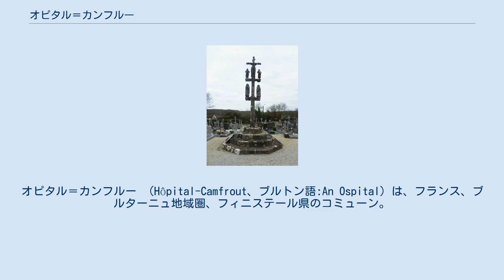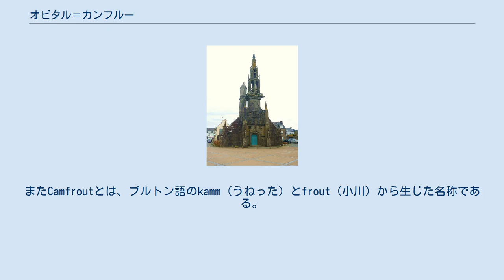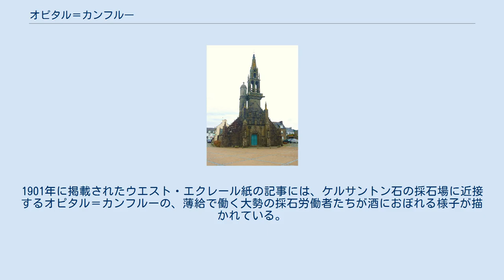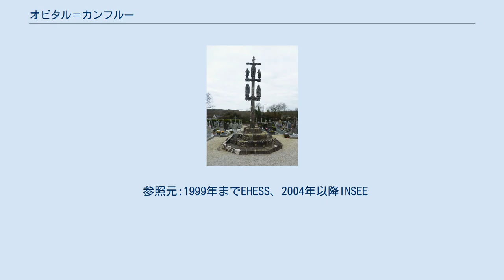オピタル＝カンフルー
オピタル＝カンフルー （Hôpital-Camfrout、ブルトン語:An Ospital）は、フランス、ブルターニュ地域圏、フィニステール県のコミューン。
ロピタル＝カンフルー（L'Hôpital-Camfrout）との表記がされることもある。
 オピタル＝カンフルーは、ブレスト停泊地の南東部にある半島上にある。
この半島は北側をオピタル川の河口、南側をオーヌ川の河口とに挟まれ、オーヌ川左岸の海を挟んでランデヴェネックと向かい合っている。
 オピタル＝カンフルーの町は標高6mの位置にあり、高潮の時は海となるリアス式海岸を背景としている。
また町は、小さな海岸河川カンフルー川に架かる下流最後の橋がある。
町の外に出れば丘が多く、ちょうど東側にアレ山地があるために標高が93mになる。
町はアルモリカ地域圏自然公園の一部となっている。
ティビディ島は行政上オピタル＝カンフルーに属する。
 1870年頃ウジェーヌ・ブーダンが描いたオピタル＝カンフルーの風景 教区教会のファサードに集まる、民族衣装を着た人々。
1900年頃 オピタル（hôpital）という名称は中世にさかのぼる。
またCamfroutとは、ブルトン語のkamm（うねった）とfrout（小川）から生じた名称である。
地名は時代とともに変化した。
Gamfrout（1394年）、Galfrout（1489年、1574年）、L'Hospital Galfrout ou Camfrout、L'Hôpital du Frout、Notre-Dame de Galfrout（1701年）などである。
 オピタル＝カンフルーは、もともとはランデヴェネック修道院傘下の小修道院で、慈善宿泊施設を併設していた。
1072年、ランデヴェネック修道院長によってノートルダム・ド・カリスタンの名の下に施設付司祭職が設置された。
修道士たちは、イロワーズ海に面したサン・マチュー・ド・フィーヌ・テール修道院からランデヴェネック修道院へ、そしてサンティアゴ・デ・コンポステーラの巡礼路へ向かう巡礼者たちに対応するため、おそらく宿泊施設のようなものを運営していた。
12世紀、聖ヨハネ騎士団がラ・フイエにあるコマンドリー（騎士団領）へ移住してきた。
そこでは規律が保たれ領地からあがる収益が受け取れた。
オピタル＝カンフルーは、かつてはコルヌアイユ司教区に含まれるアンヴェックの小教区であった。
正式に教区に格上げされたのは1821年である。
 教区教会は、聖ゲノレの同伴者聖イデュレの聖遺物を収蔵している。
 オピタル＝カンフルーは、何世紀にもわたってローマ軍団、略奪者、入植者、巡礼者、旅の商人たちが海上および陸上のルートとして通過してきた。
ダウラ修道院の伝説的な創設者聖ジャウア、ランデヴェネック修道院の伝説的創設者聖ゲノレといったブリトン人たちはオピタル近郊に6世紀に上陸した。
ノルマン人も10世紀に上陸している。
 11世紀の公文書は、ヒベルニア（アイルランド島）やスコットランドの巡礼者たちがランデヴェネック修道院へ巡礼に向かうための中継地がオピタル＝カンフルーに建設されていたことを示している。
 オピタルの名の由来は、かつてオピタル＝カンフルーにあった病院（おそらくハンセン病患者専用であった）である。
運営は聖ヨハネ騎士団が主導し、ノートルダム・ド・ダウラ修道院に属するカンフルー小修道院の中にあった。
 アンシャン・レジーム時代のロピタル＝カンフルーは本質的に漁業の小教区であったが、アマ栽培の文化が根付いていた。
羊毛の生産も行われていた。
 周辺のコミューンと同様に、20世紀初頭のオピタル＝カンフルーはアルコール依存症の問題と直面していた。
1901年に掲載されたウエスト・エクレール紙の記事には、ケルサントン石の採石場に近接するオピタル＝カンフルーの、薄給で働く大勢の採石労働者たちが酒におぼれる様子が描かれている。
 オピタル＝カンフルーの戦死者慰霊碑には、『フランスのために命を捧げた者』98名の名が刻まれている。
そのうち70名が第一次世界大戦、22名が第二次世界大戦、3名がインドシナ戦争、1名が1955年に政情不安なモロッコでの戦死者、2名がアルジェリア戦争の戦死者である。
 1946年9月3日のデクレによって、ロゴナ＝ダウラとイルヴィヤックから集落がロピタル＝カンフルーへ割譲された。